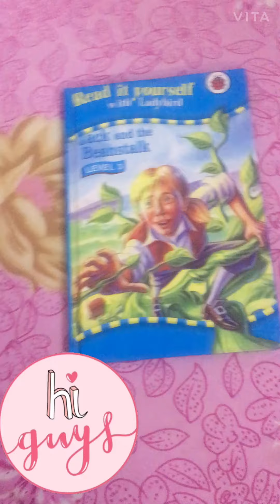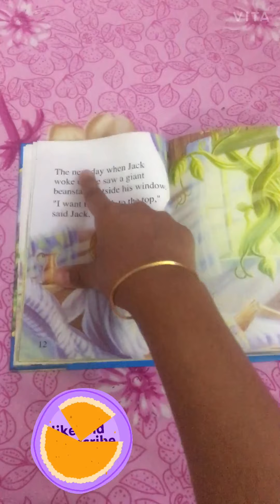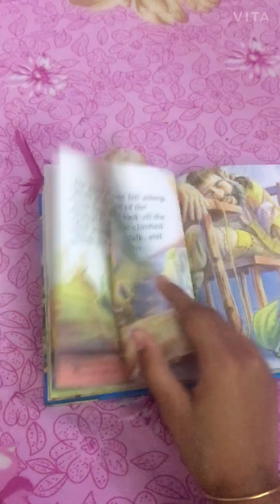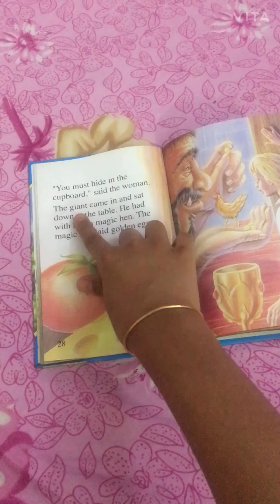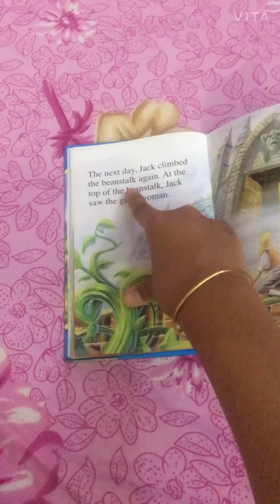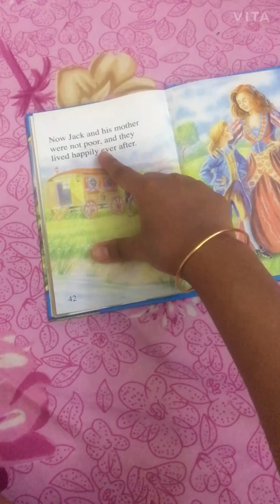Jack And The Beanstalk.../ART AND CRAFT WITH ISRA